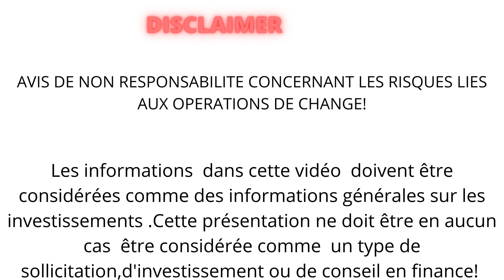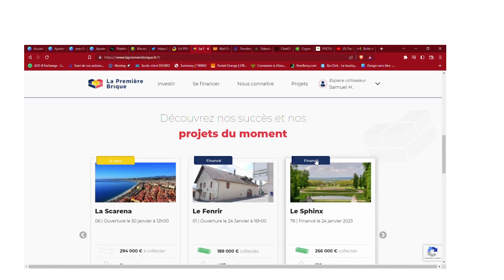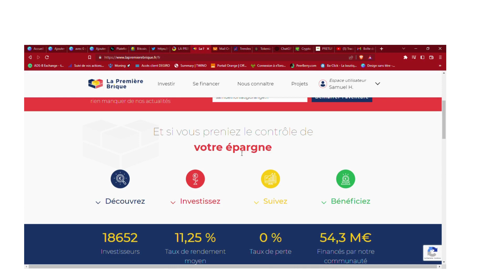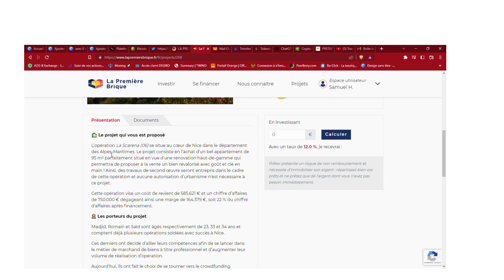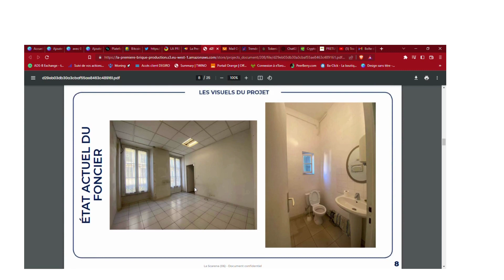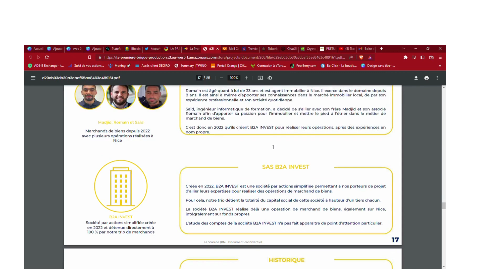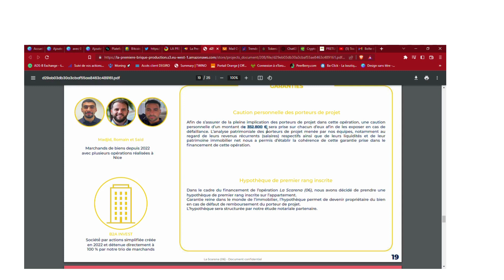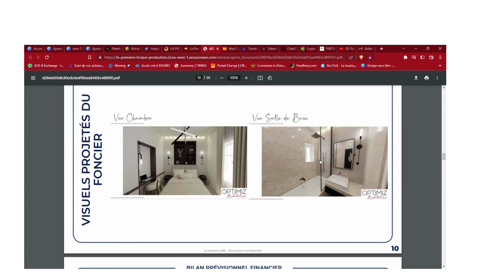La plateforme de crowdfunding " La premiere Brique"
cette vidéo présente mon nouvel investissement  de crowdfunding la premiére
brique!
une présentation de la plateforme et ma stratégie pour dénicher des projets fiables!
code bonus a rentrer durant le 1er investissement: C952QW

S i vous appreciez la chaine et que vous voulez  m'aider a continuer  vous pouvez m envoyer  des XRP  uniquement a cette adresse  rGDreBvnHrX1get7na3J4oowN19ny4GzFn
n hesitez pas  a liker et commenter!